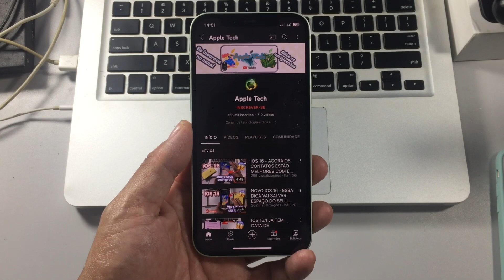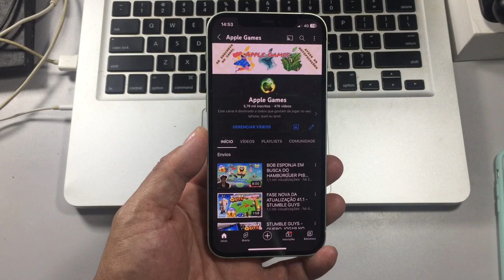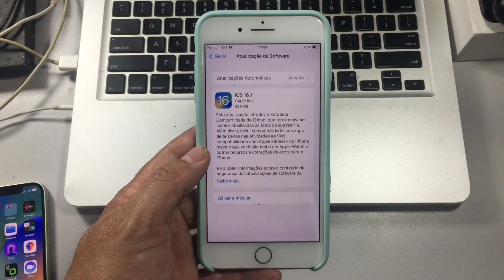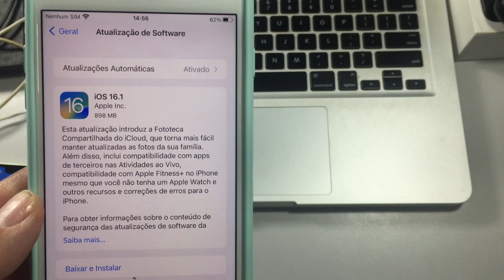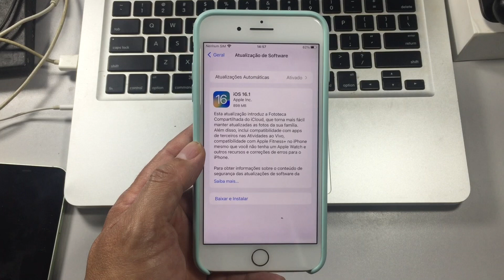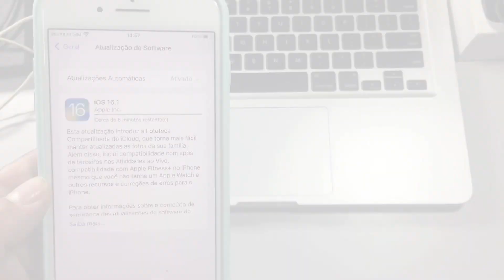APPLE LIBERA O IOS 16.1 COM NOVOS RECURSOS - VEJÁ O VÍDEO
Nesse video mostro que saiu oficialmente o  IOS 16.1